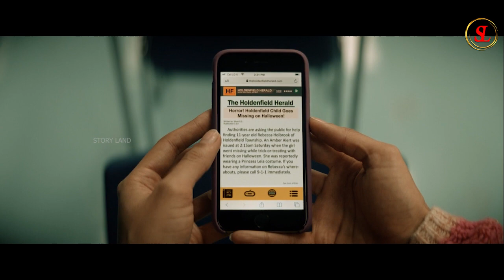අවුරුදු ගණනාවක් බිත්තියක් අස්සෙ ජීවත් වූ දැරිය | Movie Review Sinhala | Movie Recap | STORY LAND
Movie Name
Cobweb (2023)

STORY LAND is a movie review channel. English and other language movie story review in Sinhala.